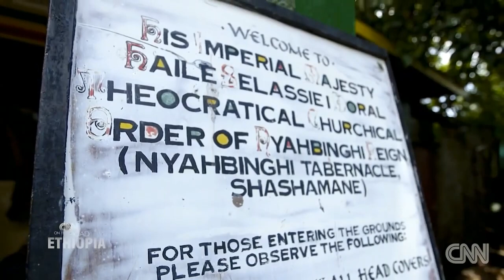One Love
Bob Marley